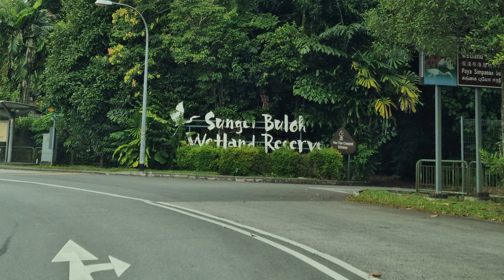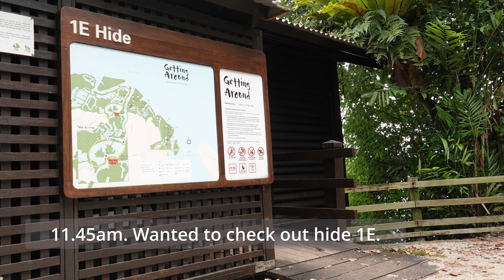Wildlife in Singapore - Sungei Buloh Wetland Reserve.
Sungei Buloh is a great place to visit for nature walk. Always love to spot migratory shorebirds at the Tidal Ponds area. Was not able to complete our walk from visitor centre near Kranji Dam to the Tidal Ponds due to our hungry stomach. Shall share the coastal walk when I visit again next time. Anyway, without the coastal walk, we still spotted quite a number of wildlife today.
Date : 7 Jan 2023, Saturday.